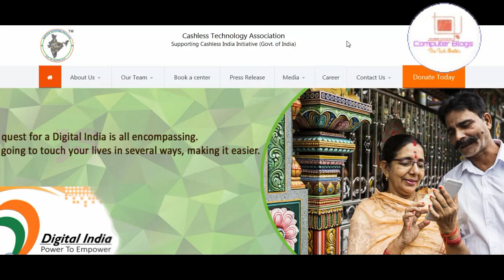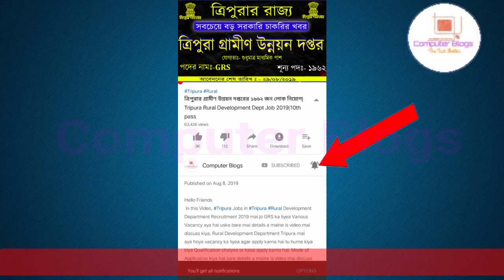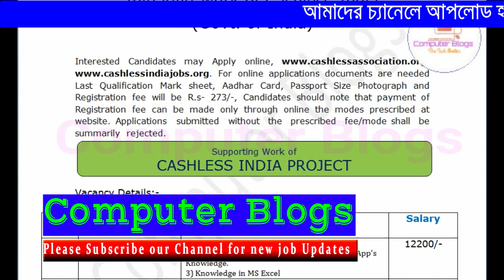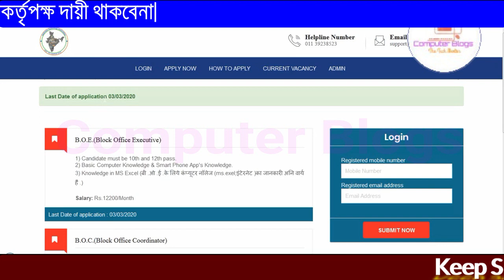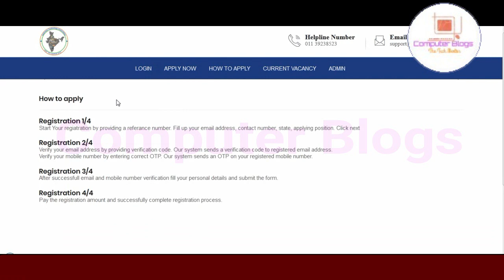ত্রিপুরার চাকরি খবর 2020।Tripura job in Cashless Technology Association Recruitment 2020|8th Pass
Hello Friends
In this Video, Tripura Job in Cashless Technology Association O Recruitment 2020 mai jo Various Vacancy aya hai Block office Executive, Block office Coordinator, Development Officer uske bare mai details a maine is video mai discuss kiya, Agar Cashless Technology Association
mai aya hoya vacancy ka liyea agar apply karna hai tu hume kiya kiya Qualification chaiyea or kase apply karna hai, Mode of Application kiya hai sare details a maine is video mai discuss kiya, So friends agar video ko aycha lage tu like, comments or share karna na bhuliyea ga.